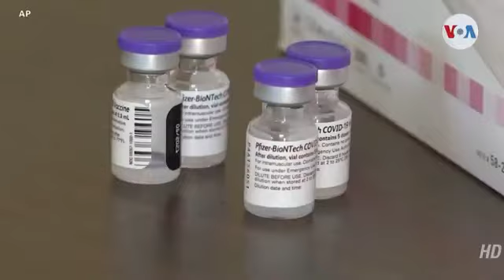Teleprensa33 | Continuarán manteniendo medidas de bioseguridad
En países donde la inmunización va más avanzada, como en Estados Unidos, aún se desconoce que sucede después de recibir ambas dosis de la vacuna contra el covid-19.